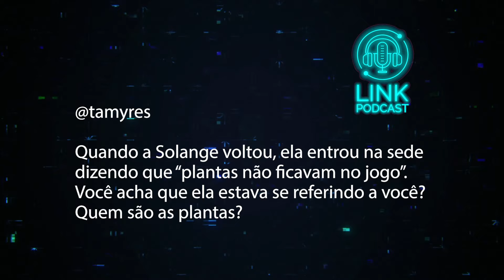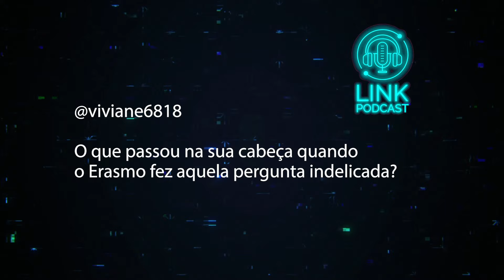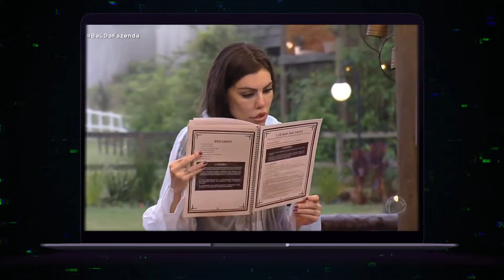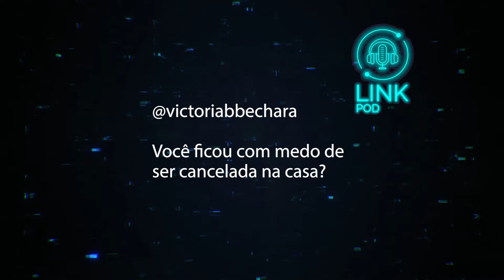LIZIANE GUTIERREZ - LINK PODCAST - ESPECIAL A FAZENDA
Liziane Gutierrez foi a primeira eliminada de A Fazenda 13. Logo após a sua saída, conversamos com ela para entender melhor o que passou pela cabeça dela nesse momento. O vídeo na íntegra sai em breve, fique ligado!